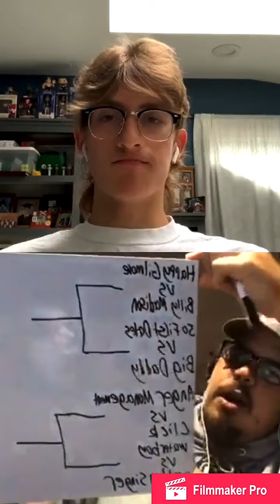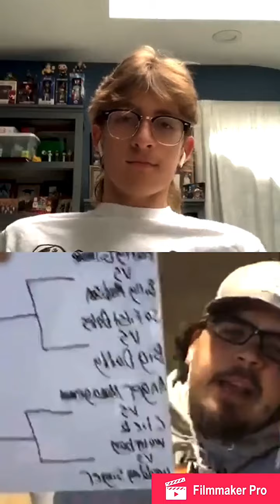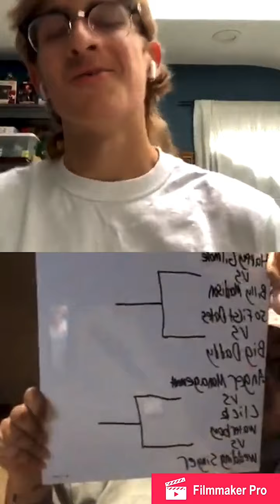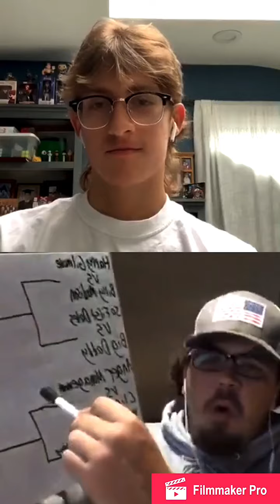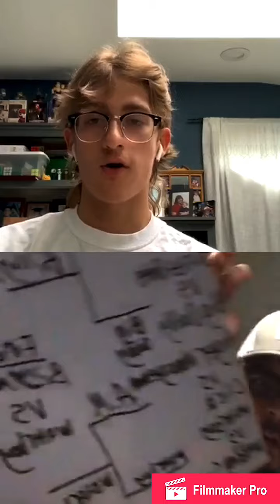NistoBros Podcast #21: Adam Sandler Movies HOF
We had an awesome time this week on the live. Despite our terrible jokes, we discussed some of the funniest movies of all time, going through Adam Sandler’s best movies and deciding which one goes in the coveted NistoBros HOF! We really appreciate and enjoy all the interaction in the live, so please let us know if there is a more ideal time for future lives to get the most interaction possible! Hope you guys all enjoyed! Peace ✌️. Love ❤️ .  Listen 🎧 .